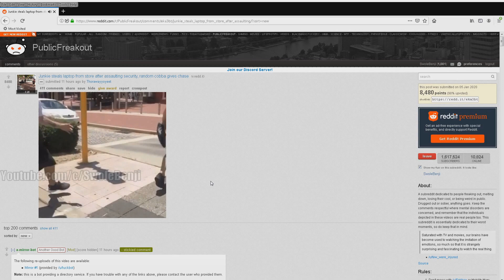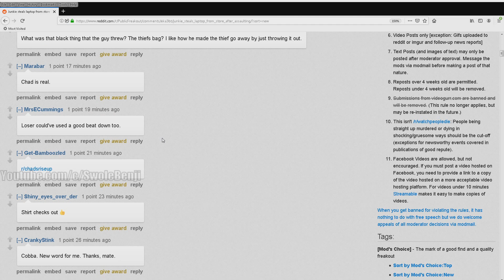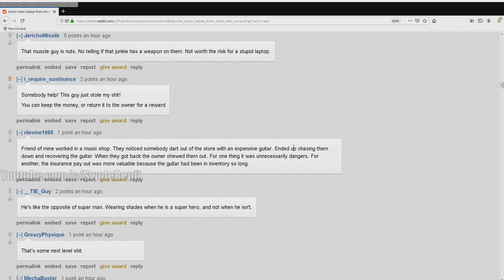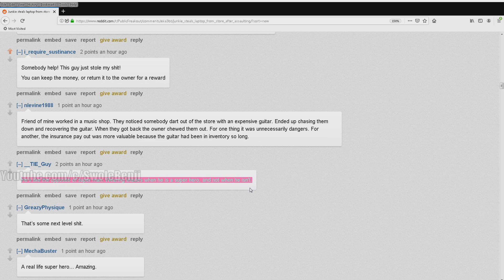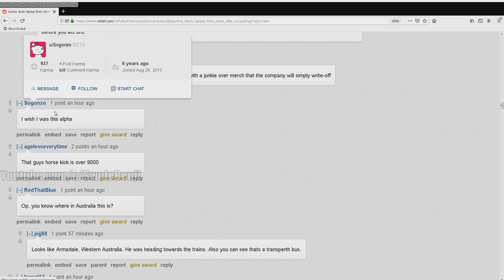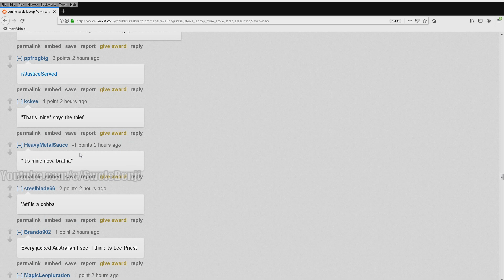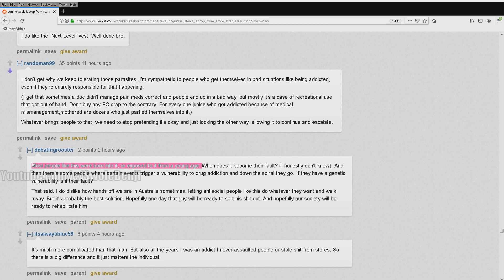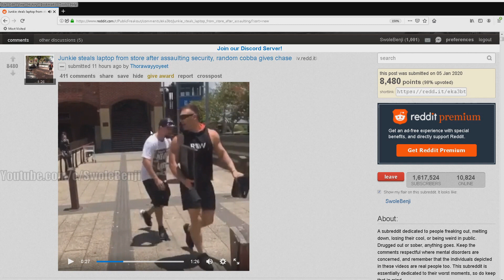Chad Gets Laptop Back From Criminal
An alpha Chad gets a laptop back from a criminal. I voice my opinion and share my thoughts. If more people in the world were brave and did the right thing the world would be a better place.

🐦Twitter (I don't have access till I can afford a phone.)  I might resort to using if I can't get the other unbanned

Top donators:
Bursic: $500  (OMG!)
Kelsipher  $172
Saud  $130
TheLexiphane  $50
Valnak $50
GetGoodMate $22

⛔️RULES: Just be a chill gamer bro.

My youtube channel is devoted to providing Video Game walkthroughs, gameplay commentaries, reviews of video games, and gameplay reviews.

This video has video game commentary gameplay by me,  my channel name for authenticity, and as for using the video game visuals, player made moments, though existing in the confines of a product, belong - in a limited manor - to the creator of those moments. This is completely unique, as I talk over the game, as well as have my channel name overlaid in the video the entire time.  I created this video and I own all rights to all content in this video.